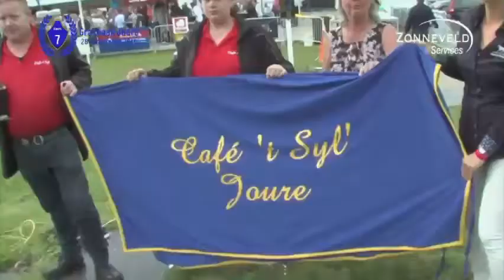Yonker Fanatic & Bas Crebas winnen op de Draf- en Renbaan Joure - 26 sept. 2016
Yonker Fanatic & Bas Crebas winnen de stayerskoers "Café 't Syl, Willem en Elske" prijs over 3525 meter op de Draf- en Renbaan Joure voor Payday Racing - Joure 26 sept. 2016
Eig. Yonker Fanatic: Stal Payday - Peter Delis
11j.br.r. Diamond Way - Fanatic Wish
Gefokt in Duitsland F: Fam. Roel Redder en René Weber